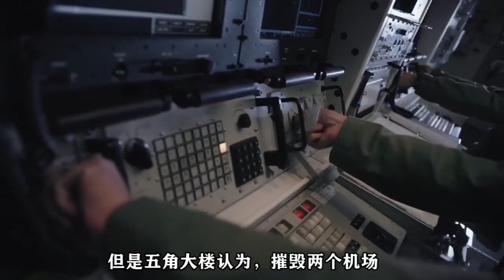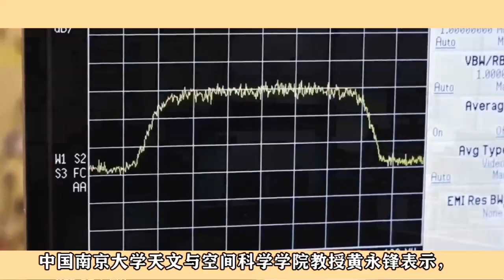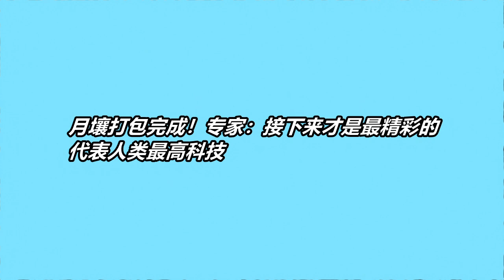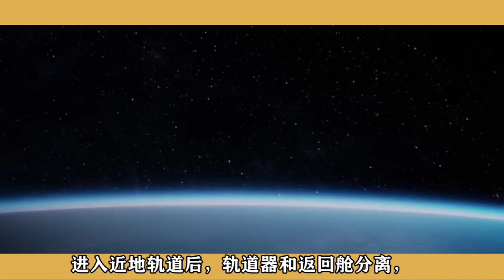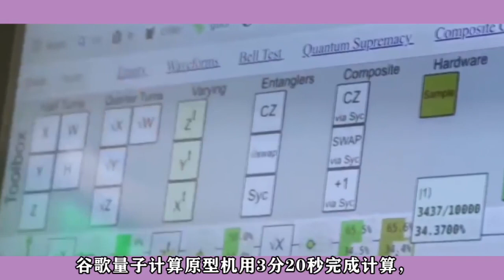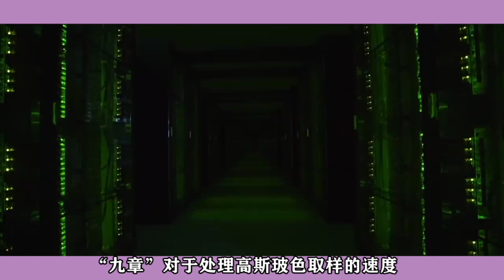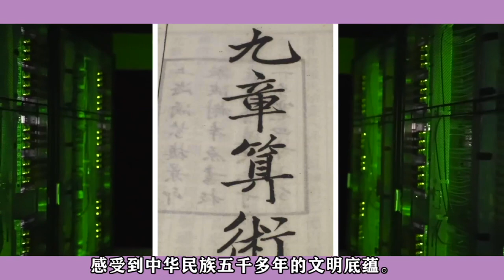真正的量子霸權！中國“九章”量子計算原型機問世，超穀歌一百億倍【一號哨所】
1、00:00-02:14 俄媒：中國能讓關島基地癱瘓
2、02:15-04:59 美國阿雷西博望遠鏡一夜轟塌

3、05:00-07:35 月壤打包完成！專家：接下來才是最精彩的

4、07:36-10:19 中國“九章”量子計算原型機問世
獨特視角，縱覽天下。
一号哨所 军事 政治 我們的影片會遵循公平、尊重的原則，確保不會包含任何仇恨言論的元素。